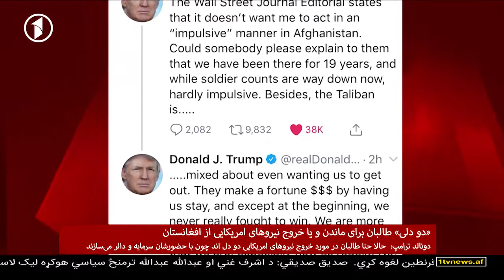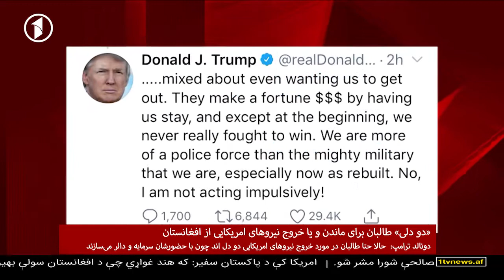1TV 10PM Dari News 18.05.2020 - خبرهای ده شب از تلویزیون یک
خبرهای ده شب افغانستان از تلویزیون یک - دو‌شنبه، ۲۹ ثور ۱۳۹۹